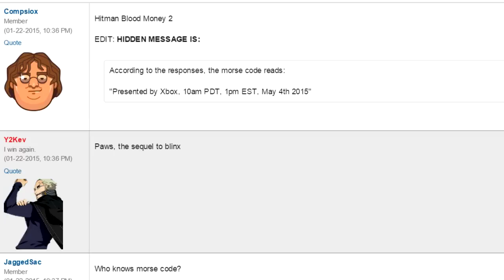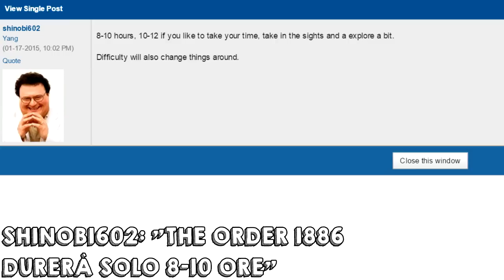LA NUOVA PLAYSTATION, HOLOLENS MINECRAFT DEMO, BORDERLANDS 3